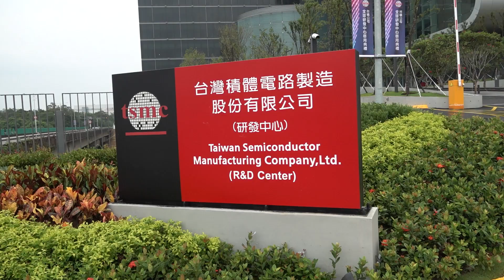Chip Giant TSMC Opens New Global R&D Center in Hsinchu | TaiwanPlus News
Taiwanese chip giant TSMC has opened its 300,000-square-meter global research and development center in northern Taiwan's Hsinchu city.

📹 Reporter(s): Howard Chang/Joyce Tseng